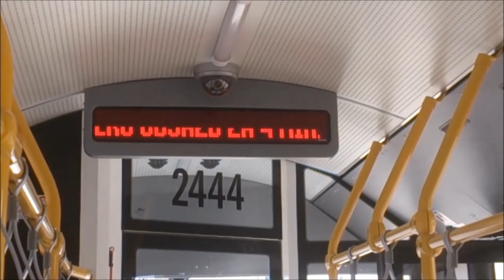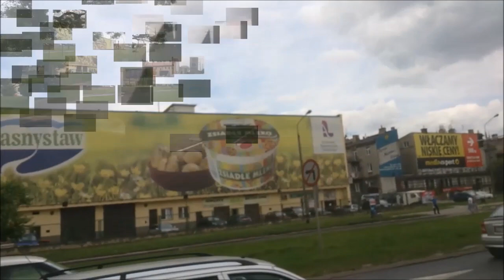Lublin 2015. Elektryczny autobus już kursuje !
Od 8 czerwca 2015r.kursuje w ścisłym centrum Lublina autobus elektryczny. Zapraszam do obejrzenia tego prawie 10-minutowego filmiku.